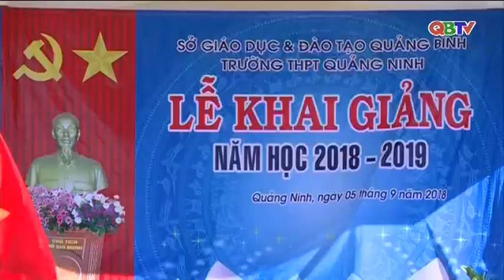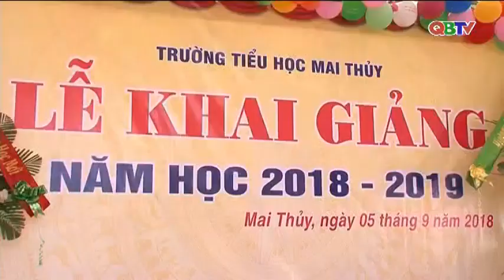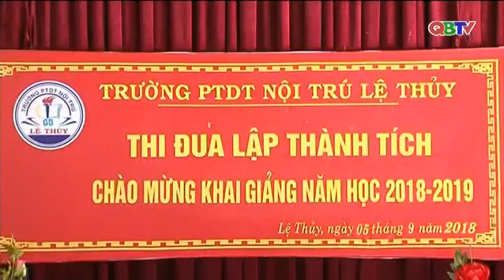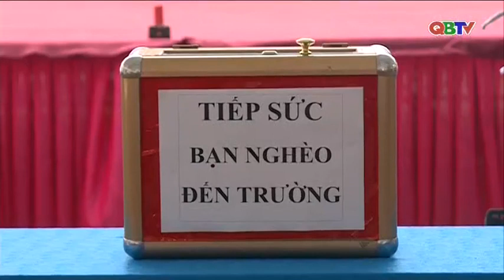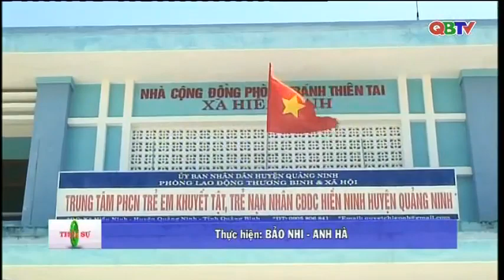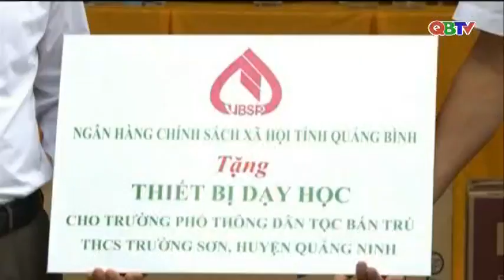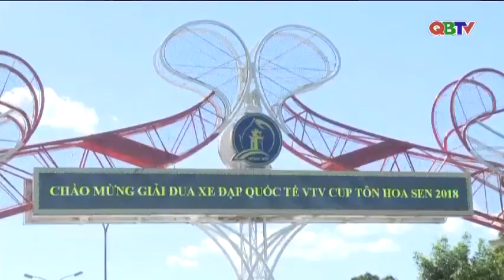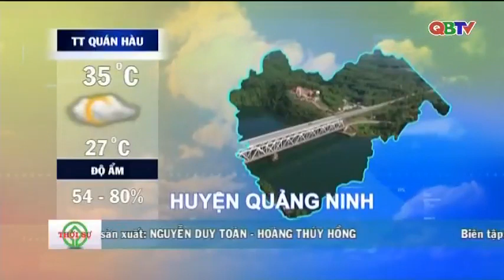Bản tin Thời sự Quảng Bình tối ngày 5/9/2018